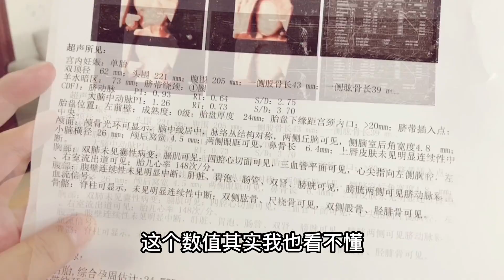孕二胎妈妈五个多月去产检，大宝看到四维照片一口咬定是弟弟